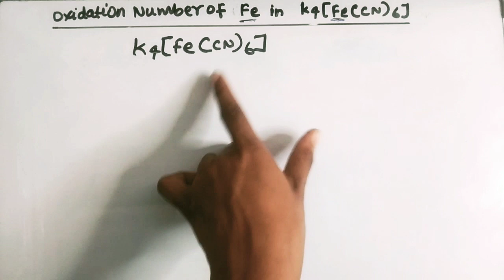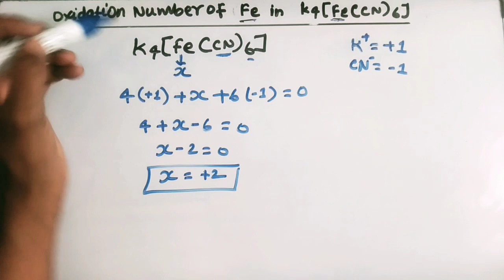oxidation number of Fe in k4[Fe(CN)6] , class -12th